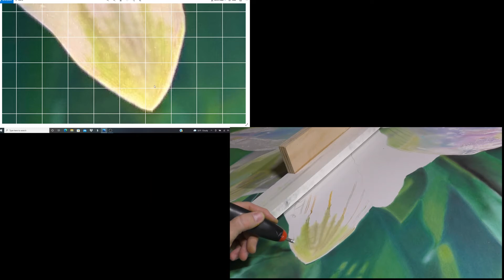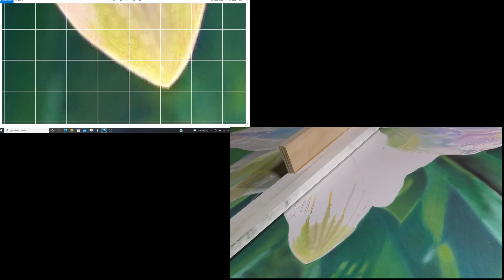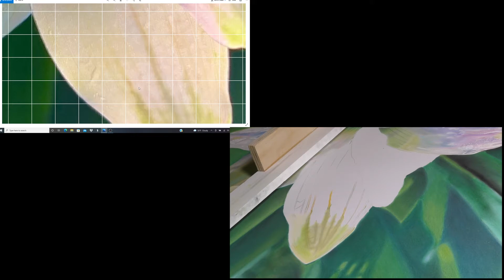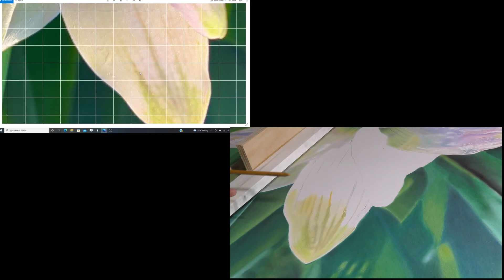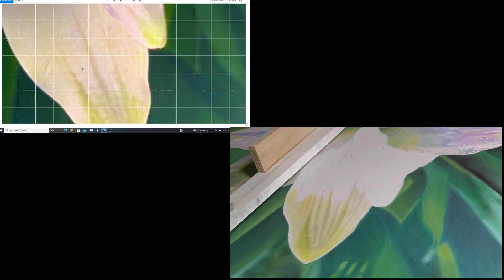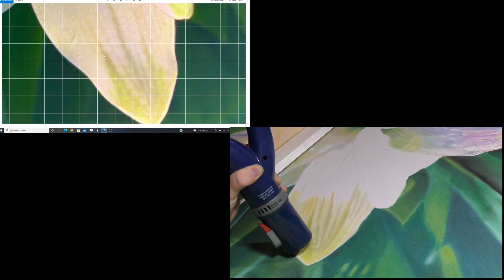069 - Pastel Flower tutorial (67/81)